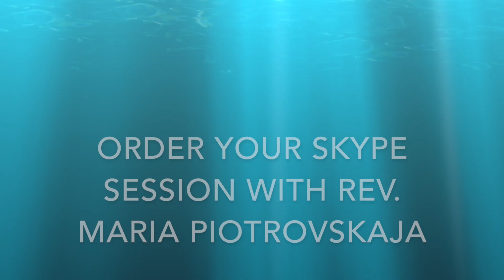Special blessing of your healing oil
Follow Rev.Maria on INSTAGRAM for your daily spiritual guidance, protection and inspiration
Order a Skype session with Rev. Maria when you need a powerful spiritual assistance in removing of all your old energetically blocks staying between you and your perfect healing. Every Skype session brings a deep energetic and spiritual clearance of your being at all levels. Your life becomes easier and full of miracles and great chances after that. Book your session with Rev.
CHRIST WHOLENESS

I AM God’s Perfection manifest in body, mind and soul
I AM God’s Direction flowing to heal and keep me whole

O atoms, cells, electrons within this form of mine
Let heaven’s own Perfection make me now Divine!

The spirals of Christ Wholeness enfold me by his might -
I AM the Master Presence commanding “Be all Light!”

I AM God’s perfect image : my form is charged by Love;
Let shadows now diminish, be blessed by Comfort’s Dove!

O blessed Jesus, Master dear, send thy Ray of Healing here
Fill me with thy Life above, raise me in thine arms of Love!

I AM Christ’s healing Presence, all shining like a mercy sun -
I AM that pure Perfection, my perfect healing won!

I charge and charge and charge this oil with radiant I AM Light -
I feel the flow of purity that now makes all things right!